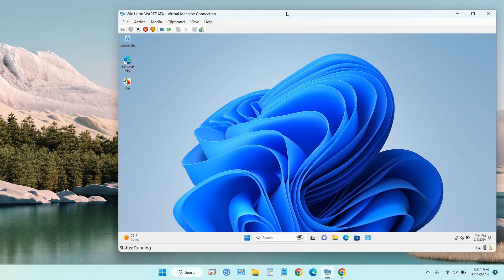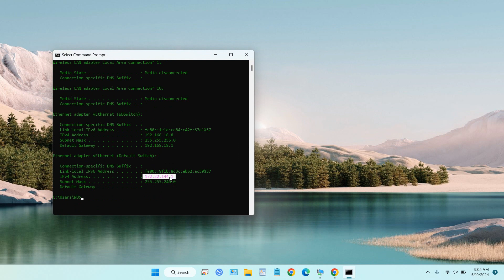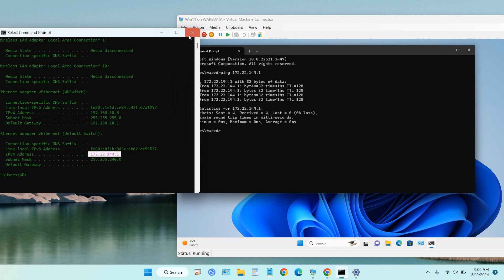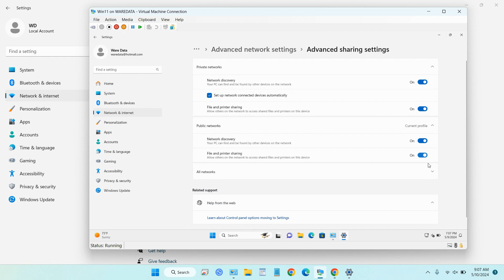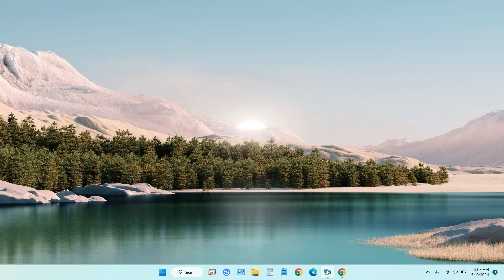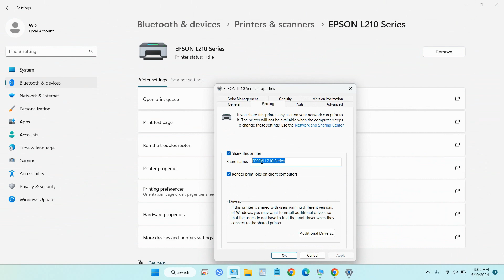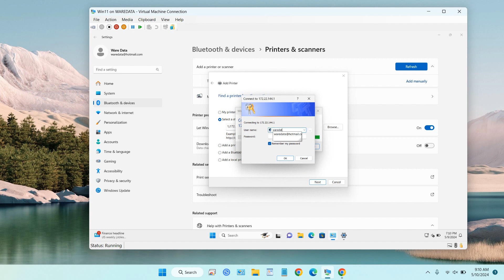How to share printer in Windows 11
To share printers from the server and add them in Windows 11 the way is different if using the previous version of Windows, there are some settings whose position changes so you need to be careful in applying it.